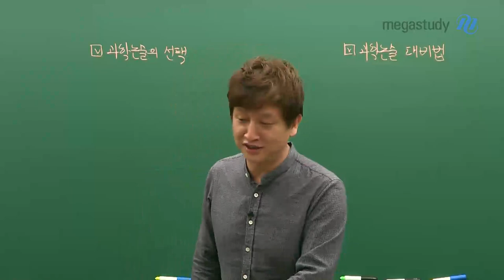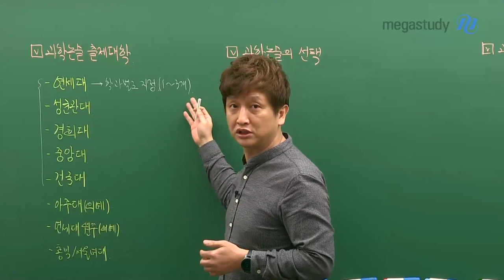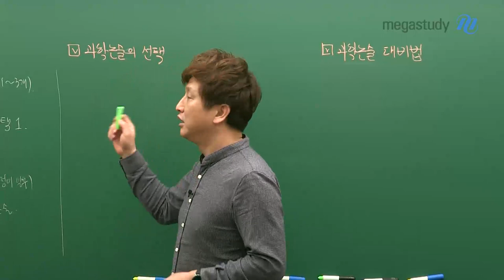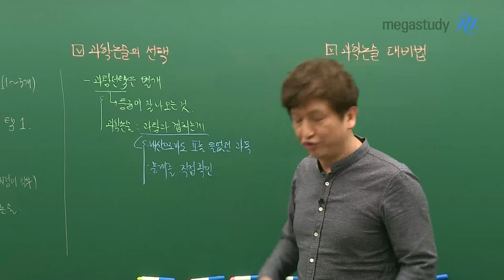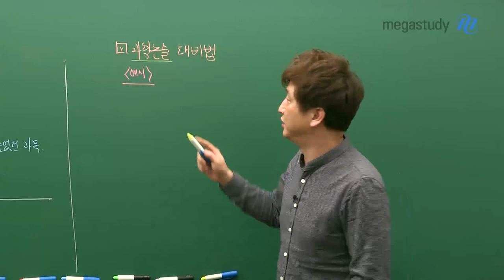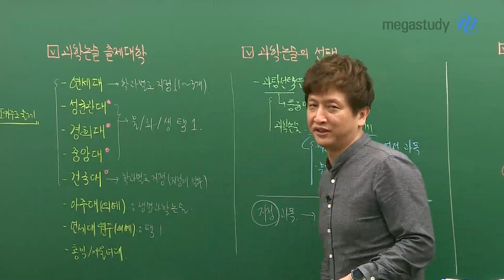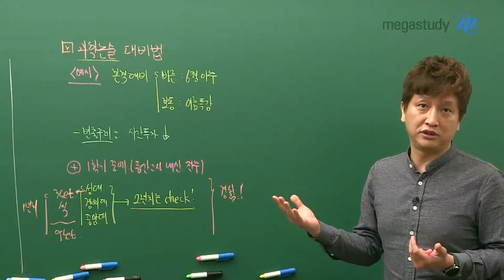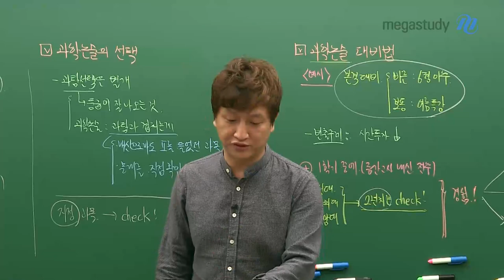[메가스터디] 논술 김종두 쌤 - [논술 설명회 4탄] 과학 논술의 모든 것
자연계 논술 대비를 위해서는 과학 논술도 함께 챙겨야 한다!

과학 논술의 모든 것, 종두쌤이 알려드립니다.

[과학 논술 출제 대학]

- 연세대, 성균관대, 경희대 등

- 각 학교별로 학과별 과목 지정 여부, Ⅱ 과목 필수 응시 여부 등은 상이

[과학 논술 과목 선택 방법]

- 성적이 잘 나오는 과목, 내신에서 Ⅱ를 들었던 과목이 유리

[과학 논술 대비 방법]

- 1학기 중 중간고사 기간 전후에 시작하는 것을 추천

- 출제 빈도가 높은 주제들을 위주로 충분히 연습하자!